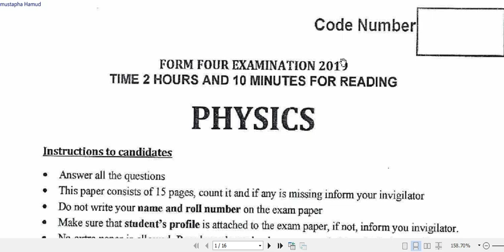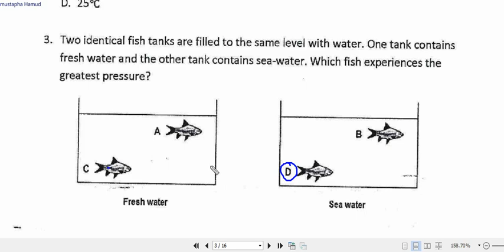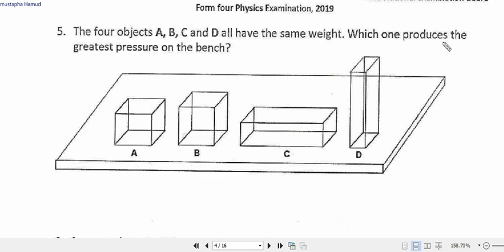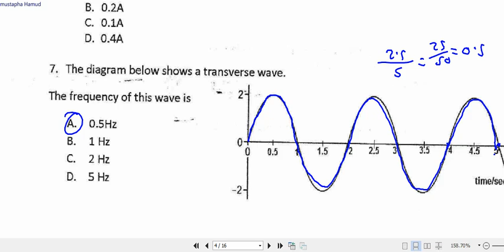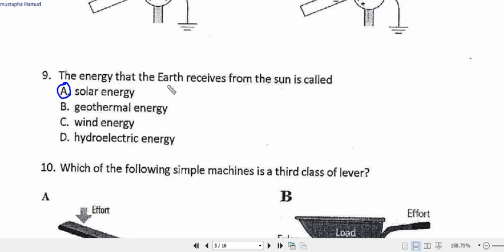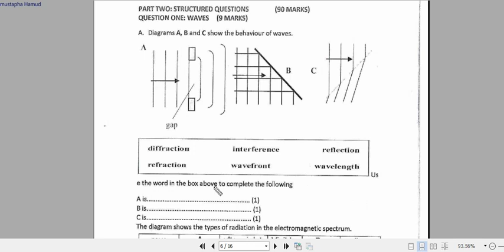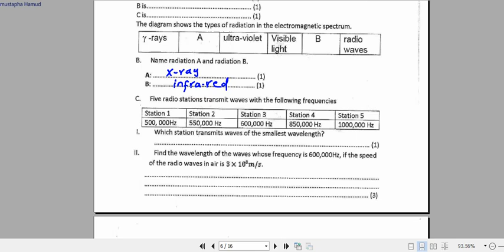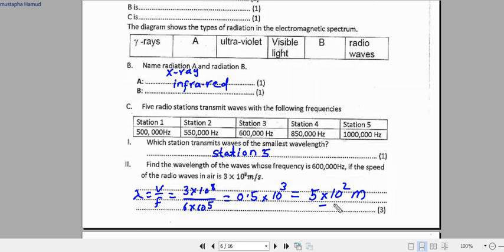2019 physics exam